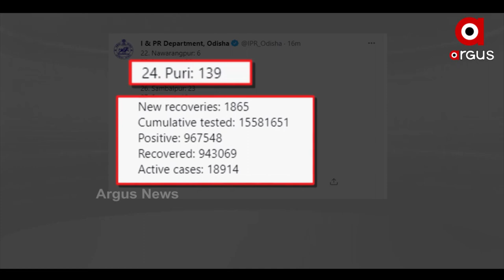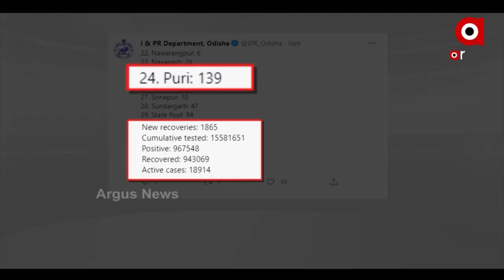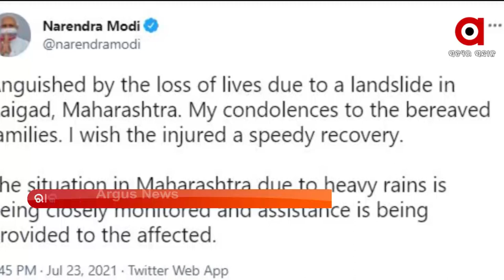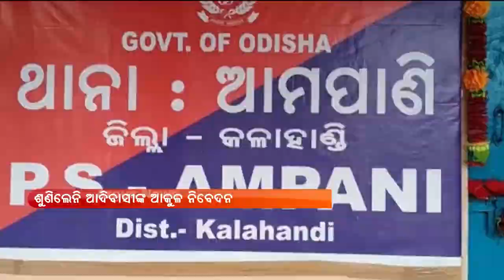Argus Update News 9 am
ହାଇଦର ଏନକାଉଣ୍ଟର ସ୍ଥାନରେ ସାଇଣ୍ଟିଫିକ୍ ଟିମ୍
ଅଲିମ୍ପିକ୍ସରେ ସହଜ ବିଜୟରୁ ସିନ୍ଧୁଙ୍କ ଅଭିଯାନ ଆରମ୍ଭ
 କମୁଛି ସଂକ୍ରମଣ, ହେଲେ କମୁନି ମୃତ୍ୟୁ...
ଆଜି ଦିନ 11ଟାରେ ପ୍ରଧାନମନ୍ତ୍ରୀଙ୍କ 'ମନ କି ବାତ' ...
ସୌମ୍ୟଙ୍କ ସନ୍ଦେହଜନକ ମୃତ୍ୟୁରୁ ହଟୁନି ସସପେନ୍ସ...
 ଝାଡ଼ଖଣ୍ଡ ମୁହାଁ ଲଘୁଚାପ...
ବେଆଇନ ଭାବେ ଆଦିବାସୀଙ୍କୁ ତଡିଦେଲା ବନବିଭାଗ...
ଡଙ୍ଗାରେ ଜୀବନ... ପ୍ରତିଦିନ ଭୟ ଭିତରେ ନଦୀ ପାର୍ ହେଉଛନ୍ତି ଲୋକେ...